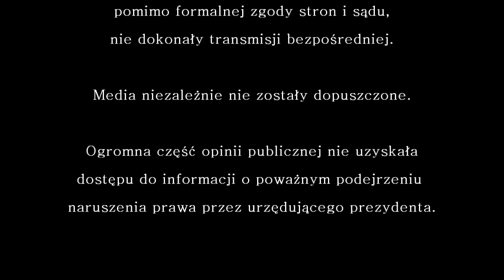Ważne zeznania w procesie Wojciecha Sumlińskiego